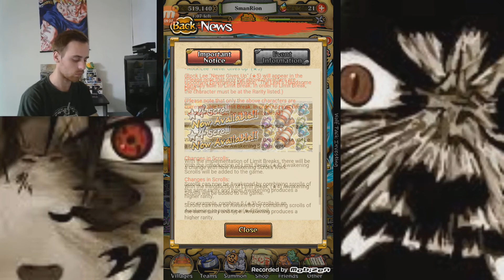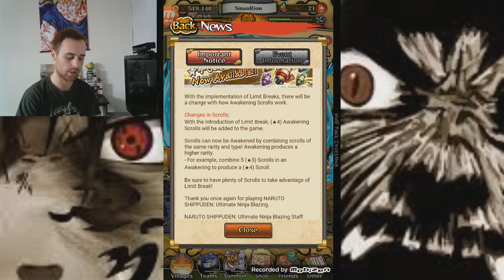Naruto Shippuden Ultimate Ninja Blazing | Limit Breaking Crystals??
Whats up YouTube, SupermanRion here and we are back with some more Naruto Shippuden Ultimate Ninja Blazing.

What are these Limit Breaking Crystals you speak of??